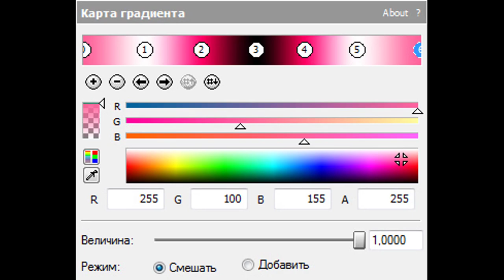How To Make HimespetchiFlangedSawChorded